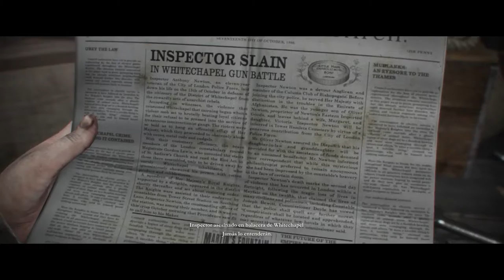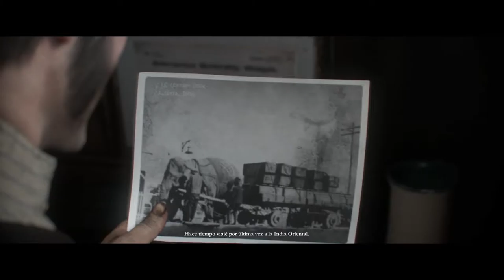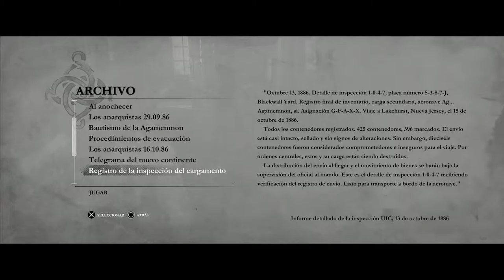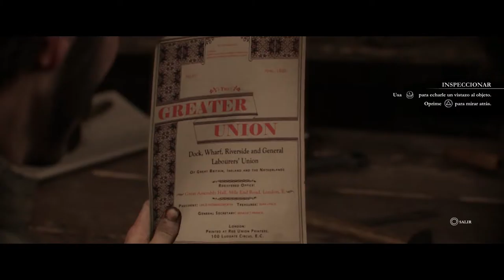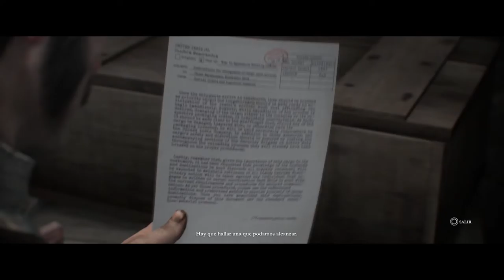The Order 1886: Cap.9 Una Alianza Incómoda :/